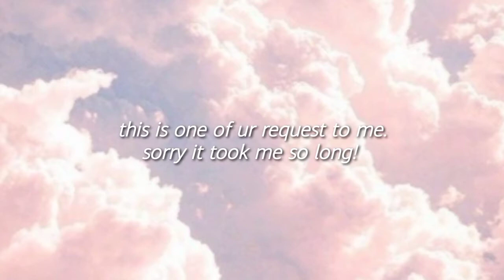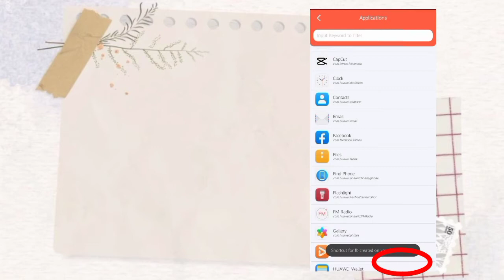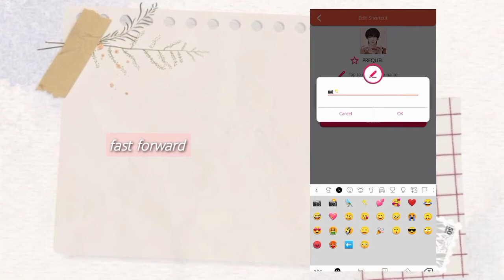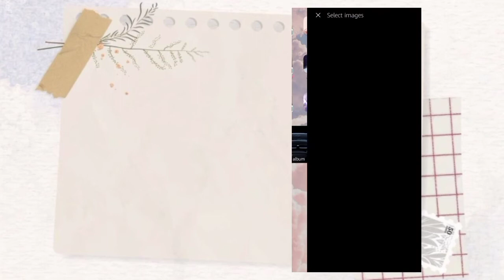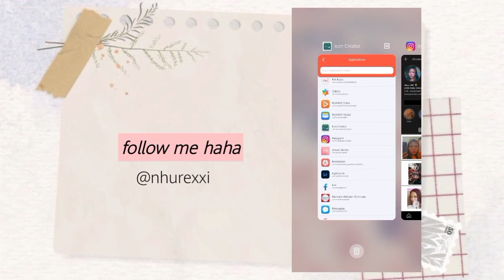how to change app name and app icon photo in any android phone—aesthetic iOS 14✨